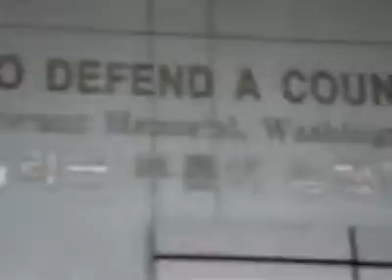Seoul, South Korea - Part 3